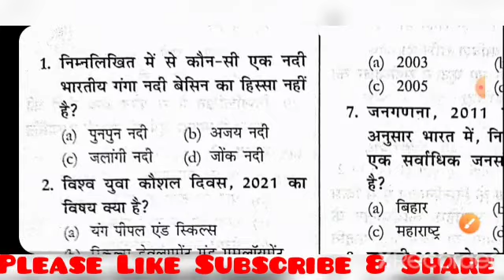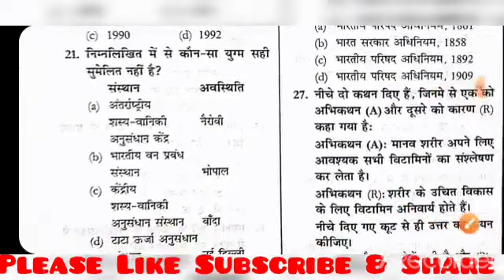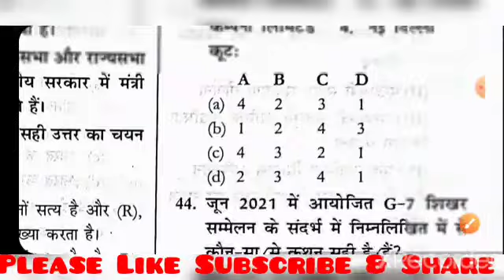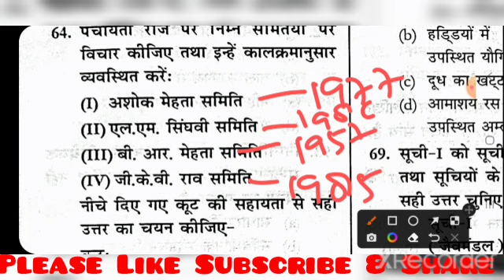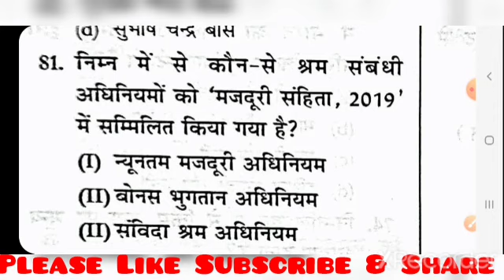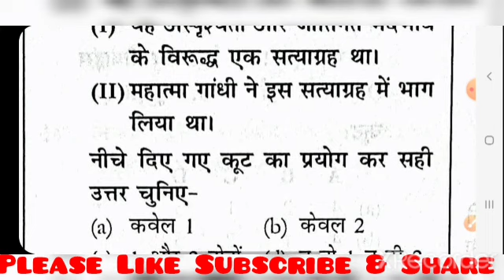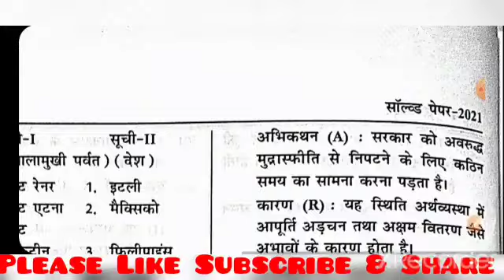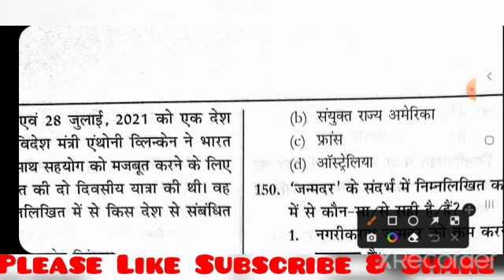UPPSC Pre PYQ_2021 Solved_Paper देख लो वरना पछताओगे 🙄😱 uppsc 2023 देने वाले जरूर देखें 😲